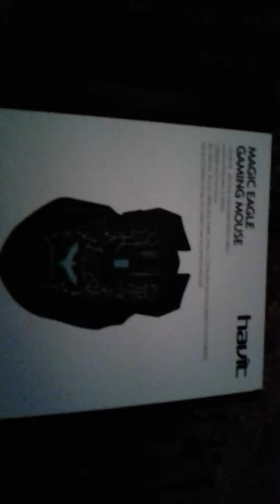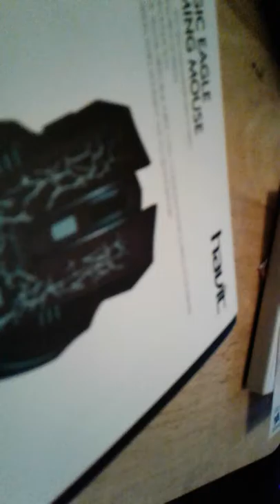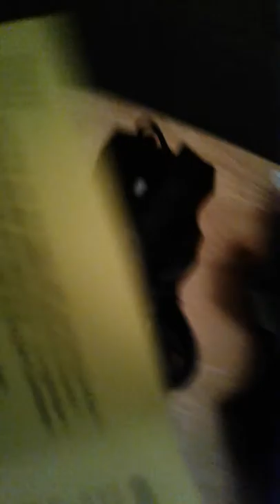My new gaming mouse unboxing "Magic Eagle Gaming Mouse"